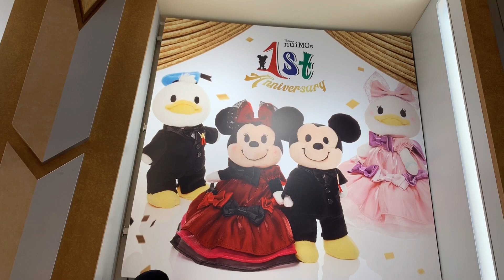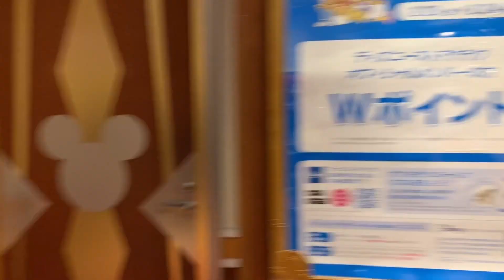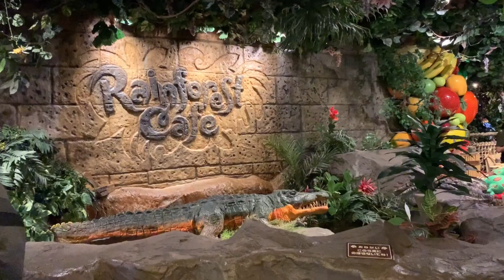7 years 💕 | OUTBACK STEAKHOUSE | IKSPIARI | MakiMiki Channel | APSLife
OUTBACK STEAKHOUSE | IKSPIARI | DISNEY STORE

Celebrating our  Anniversary at Ikspiari 💕
Dinner at Outback Steakhouse 🥩
4years kami nag celebrate ng dalawa lang kami and now we’re 4 na! Time flies sooooo fast ! More exciting years to come 💋